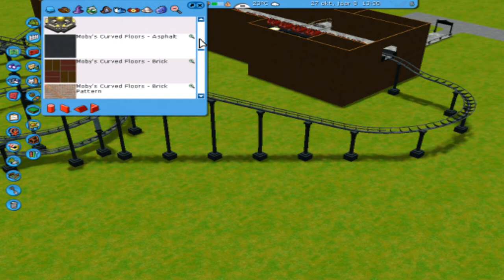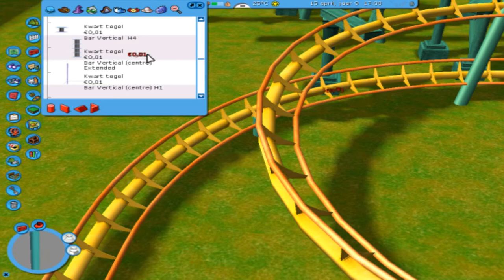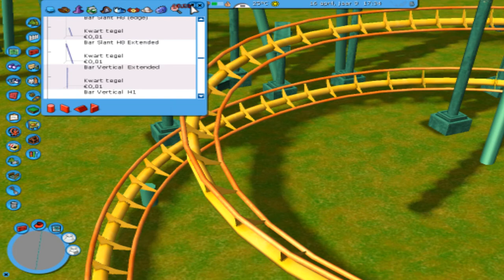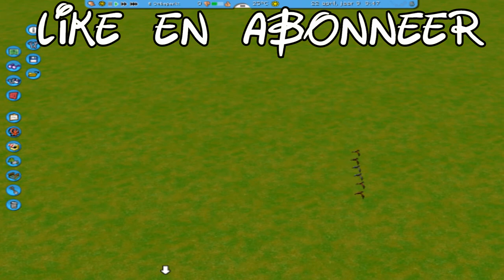RollerCoasterTycoon 3 #9 'Daar ben ik weer'